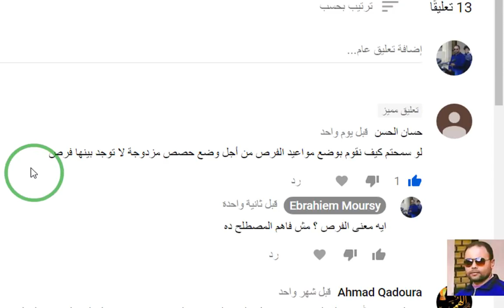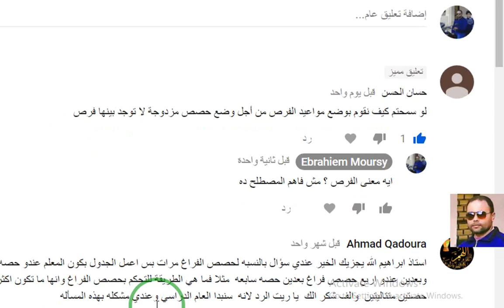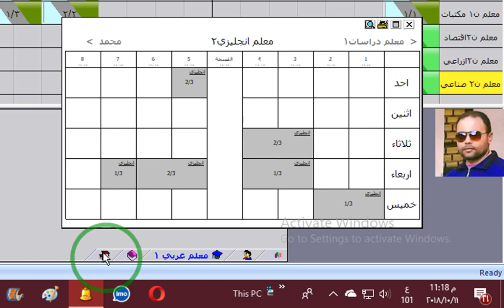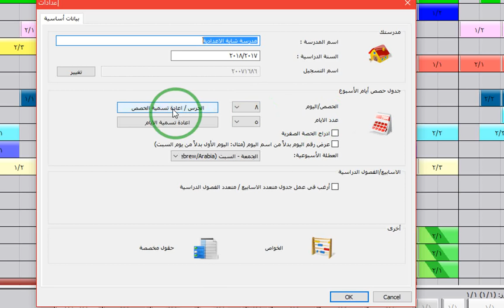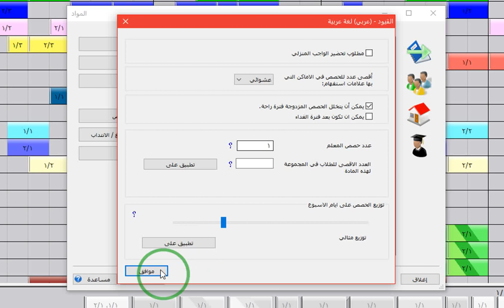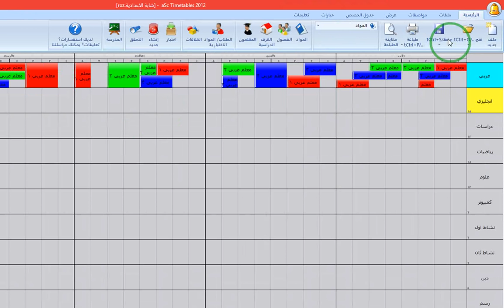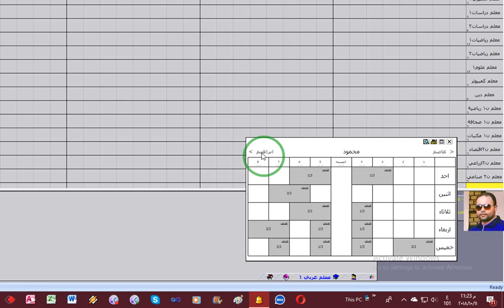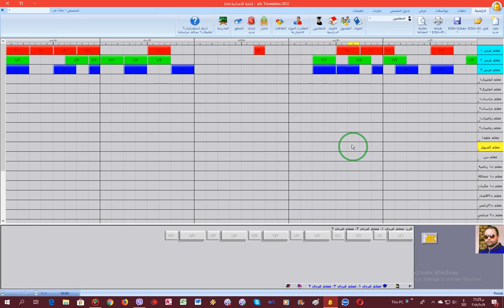70 الجدول المدرسي aSc Timetables الفسحة بتقطع الحصص المزدوجة (الفترات)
مشكلة جديدة اعاقت عمل اصدقائنا الكرام فقمنا بفضل الله بالتصدي لها فورا
مشكلة قطع الفسحة لحصص المادة في نفس الفصل
بمعنى ان الفسحة تتخلل الحصة الزوجية للمادة اللغة العربية مثلا فتكون هناك نصف الفترة قبل الفسحة والنصف الاخر بعد الفسحة وهذا يمثل تشتيت للتركيز عند الطلاب والمعلمين على حد سواء
كيف نتغلب على هذه المعضلة الكبيرة
نقوم بداية كعادتنا بتفسير وتوضيح المسألة وتبسيط المطلوب قدر المستطاع وشرح العقبات التي نواجهها عمليا على مثال تطبيقي
ثم ننطلق مستعينين بالله عز وجل وبخطوات واثقة نحقق المطلوب وبضربات متلاحقة نسقط اسوار العقبات وبقفزات قوية نعبر الحواجز
بدعمكم نستمر ونرتقي